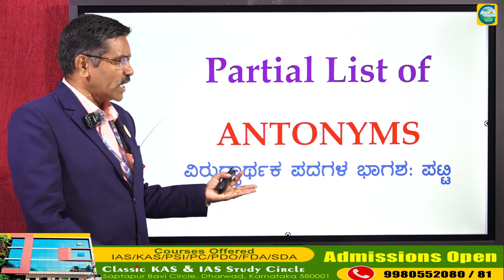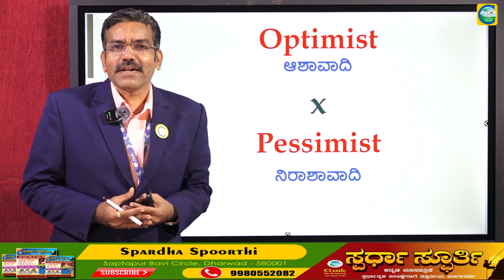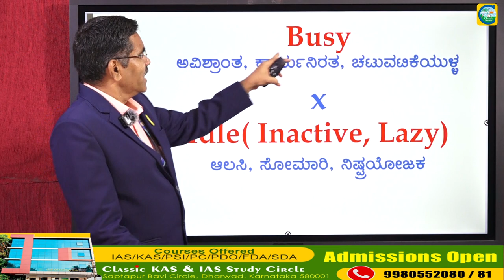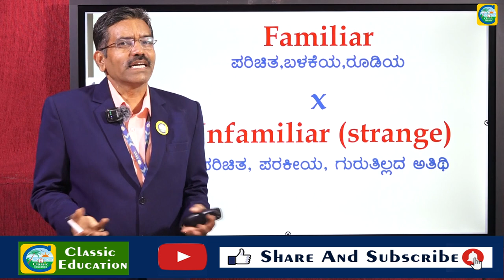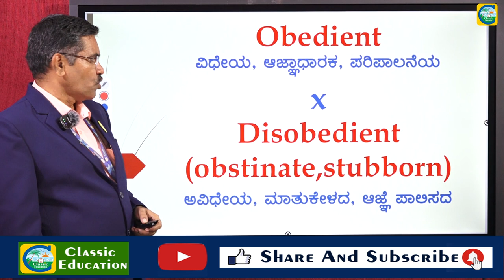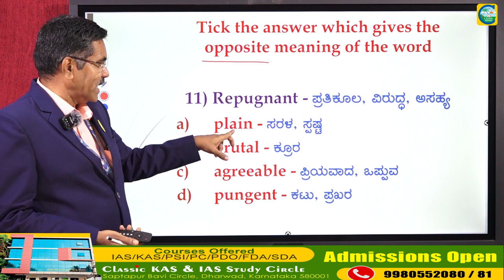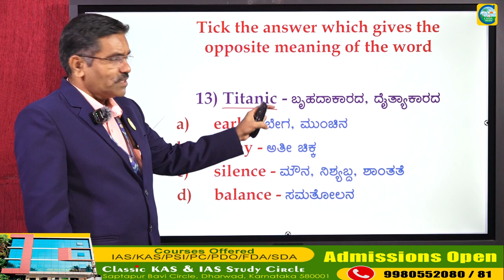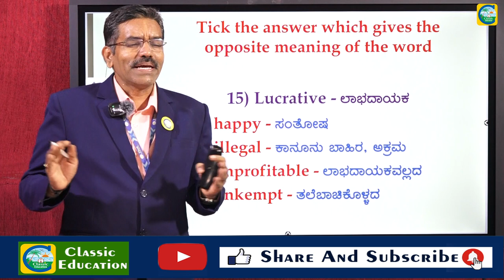ವಿರುದ್ಧಾರ್ಥಕ ಪದಗಳು || Antonyms || Vijayeendra Mahishi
ವಿರುದ್ಧಾರ್ಥಕ ಪದಗಳು || Antonyms || Vijayeendra Mahishi Sir ||

Classic Education
Dharwad